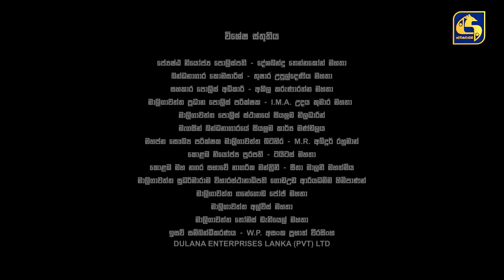Once upon a time in COLOMBO ll Episode 57 || 01st May 2022